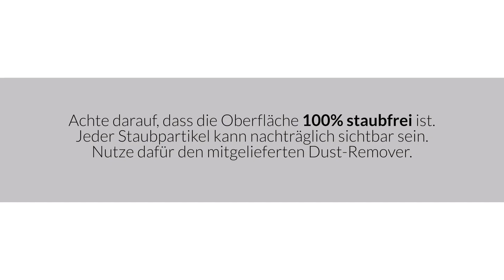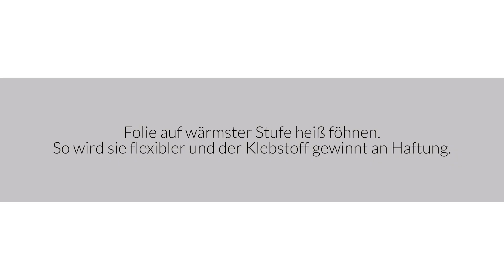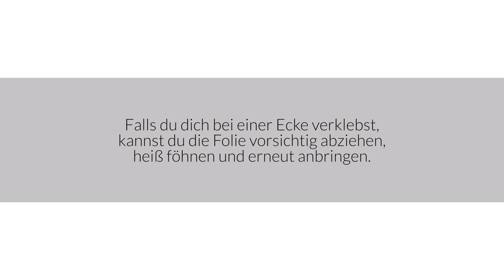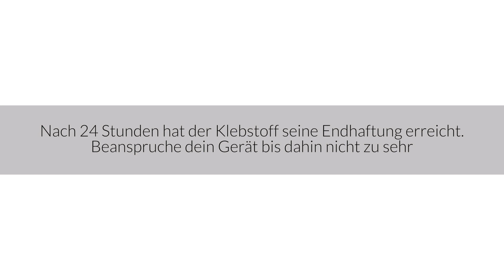Montageanleitung AppSkins Huawei P30 Serie Gehäuse Unique Full Cover